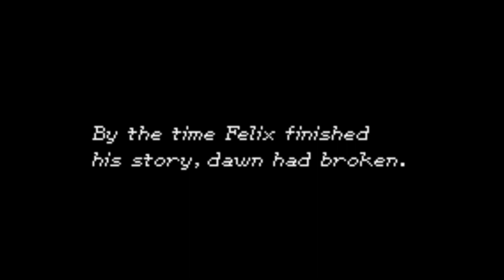The Great Gabomba - Golden Sun: The Lost Age [14]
In this episode, we finish our task within the Great Gabomba statue - in time to meet Akafubu coming in, and getting his help to retrieve Piers' black orb!

Oh... But he seems to have been too hasty...

That might be useful for us... Later...